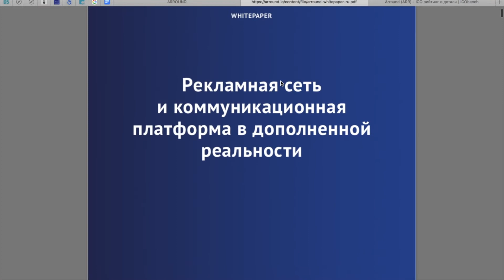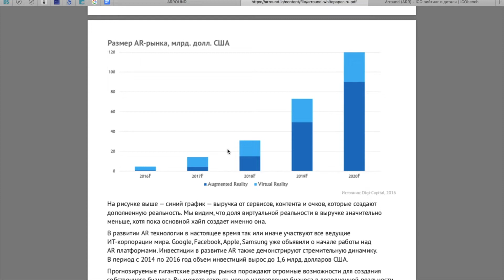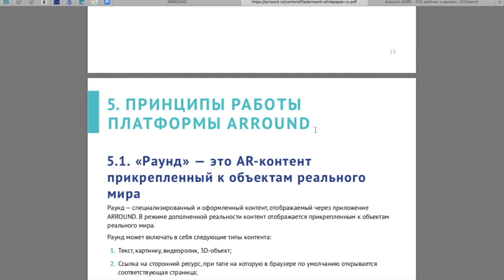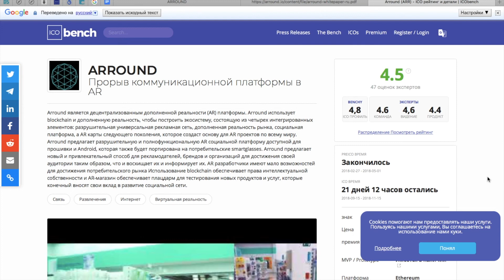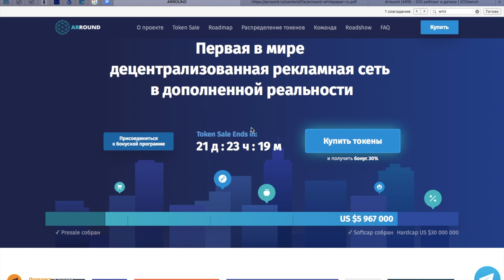ARround. Обзор ICO. Whitepaper. Часть 2.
Author:
My Ether Address: 0xd5AF150E79Ab52859f28Ce2cE3D47D2fa3721cC8